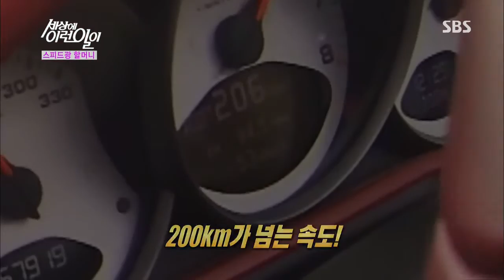순간 포착 세상에 이런 일이 20130704 #23(1)